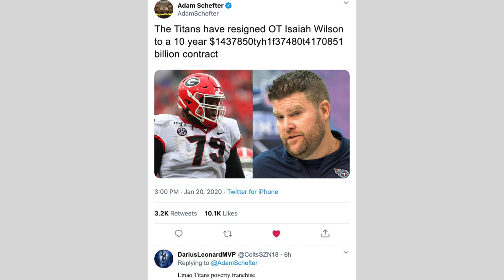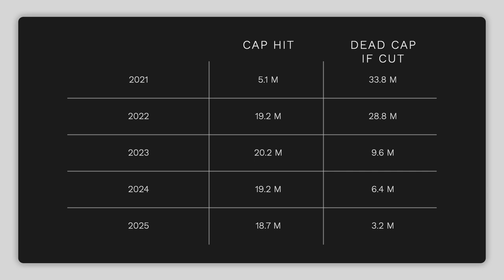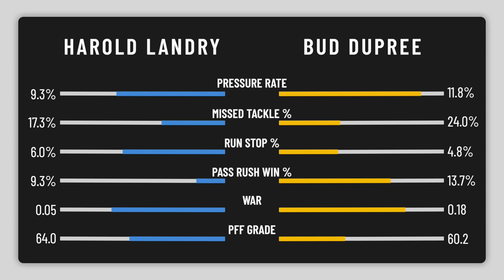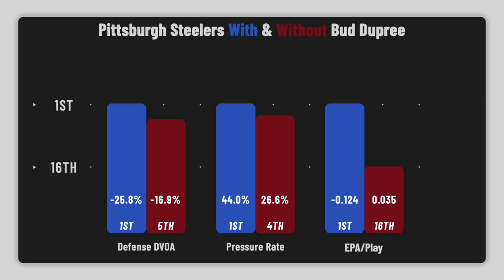Film Room: Bud Dupree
Breaking down Tennessee Titans Edge Rusher, Bud Dupree.